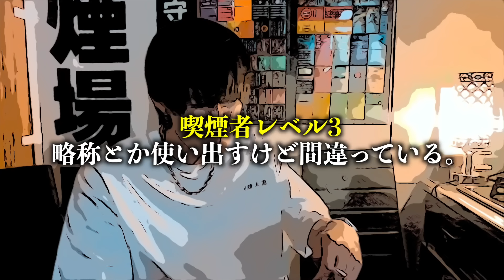ヘビースモーカーによる喫煙者レベルの見分け方【タバコあるある】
【テラパンLINEスタンプ】

◆デジモク様
各販売モール【電子タバコ部門売上ランキング第一位】！
電子タバコ・VAPE・CBD製品をメインに取り扱っているショップ『デジモク』です。

SNSで話題の持ち運びシーシャやCBDアイテム、コスパよく紙巻きたばこを吸えるヴェポライザー等幅広く取り扱っています。
加熱式タバコで人気のあるIQOS互換機や、最新のILUM互換機も充実のラインナップ！

さらに大人気でコスパ抜群！！各種互換カートリッジ（Ploom TECH+ ・Ploom TECH・ DR.STICK・DR.VAPE・DR.VAPE　Model2・Myblu・YOOZ等）も充実の品揃え！

▪️テラパンの音楽各配信サイトにて配信中！

▷配信サイト一覧はこちらから。